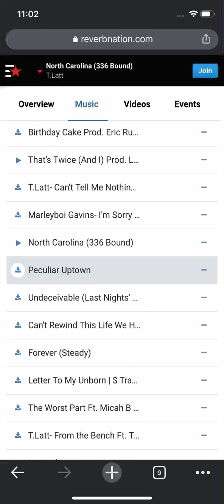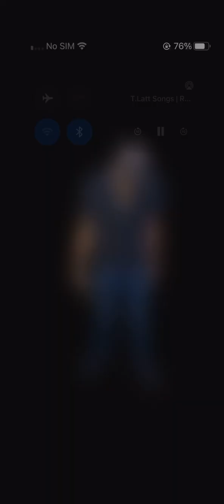T.Latt• Peculiar Uptown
Neew Illuminati
Highest Point Music Group